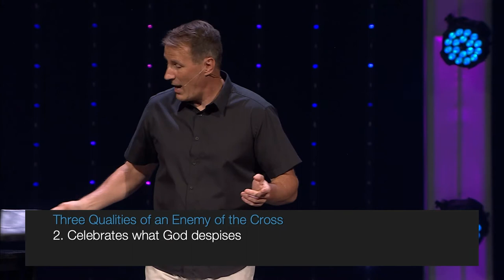Ridiculous Joy #10 - In Modeling (Philippians 3:17-21) | Dr. Kurt Bjorklund | August 7-8, 2021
Dr. Kurt Bjorklund continues the 'Ridiculous Joy' series looking at Philippians 3:17-21 teaching about Christians being an example of Christ or being an excuse for others to not follow Christ.